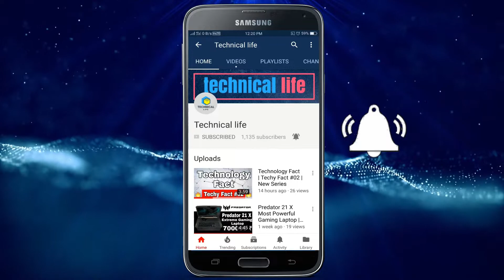Revolt RV 400 & RV 300 Electric Bike | Rs 2,999 per month & Full Spec's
Revolt Intellicorp has launched the company's first electric motorcycle, touted as India's first artificial intelligence-enabled motorcycle, the Revolt RV 400. The Revolt RV 400 e-motorcycle is positioned to compete with conventional 125 cc motorcycles and is the brand's flagship offering. In addition to the RV 400, the bike maker also introduced the new entry-level RV 300 that remains the most affordable offering from the company. Both bikes are being offered with a payment plan with the RV 300's prices start at ₹ 2999 per month (for 37 months), while the payment plan for the RV 400 starts at ₹ 3499 for the standard variant, going up to ₹ 3999 (for 37 months) for the premium variant.

The Revolt RV400 is equipped with an embedded 4G LTE SIM which enables the internet and cloud-connected features of the motorcycle. A dedicated Revolt mobile app offers real-time motorcycle diagnostics, satellite navigation, bike locator, geo-fencing for security, doorstep battery service and access to a battery charging network, called the Battery Switch, as well as online payment gateway.

The lithium-ion battery of the RV 400 has an ARAI-certified range of 156 km on a single charge, and it will take less than four hours to fully charge the battery. The removable battery can be easily charged either at home or the workplace, with the help of an on-board charger, and re-charged batteries can also be ordered via the app with doorstep delivery options as well. The RV 400 is a quiet, electric motorcycle and the 3kW electric motor offers 175 Nm of instant torque, with a claimed top speed of 85 kmph. The company is also offering an unlimited warranty on the battery of the RV 400.

The Revolt RV 400 is available for order on Amazon as well as the Revolt Intellicorp official website. The RV 400 also boasts of a choice of synthesised sounds, which can be selected by the rider from the Revolt App. The Revolt RV 400 is now available in Delhi and Pune and soon availability will be extended to other cities, including Bengaluru, Hyderabad, Ahmedabad and Chennai in the next few months.

The smaller Revolt RV 300 is powered by a 1.5 kW motor that uses a 2.7 kW battery pack that promises a range of 80-150 km on a single charge. The top speed is rated at 65 kmph. The electric motorcycle will come with an 8 years/75,000 km warranty, with a service interval at every 10,000 km. Revolt is also offering a free tyre replacement, one set in three years, but only for the premium variant of the RC400. Bookings for the Revolt RV 300 and RV 400 will open from August 29,2019.